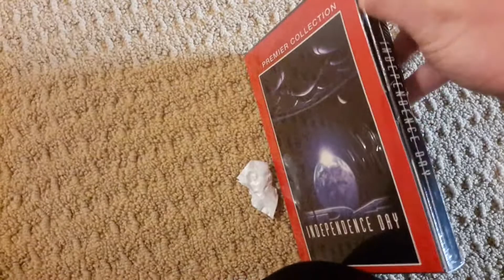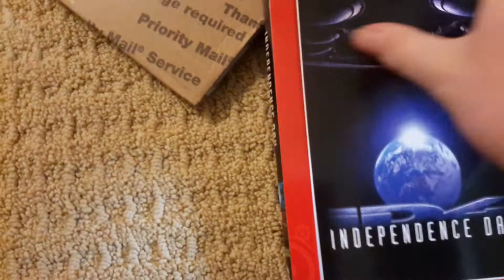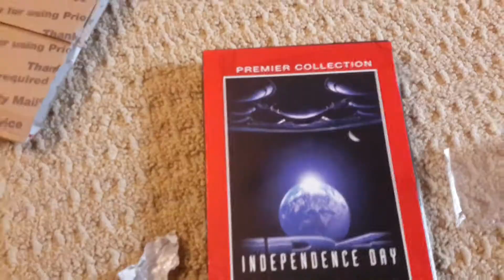Independence day Collector's edition DVD unboxing